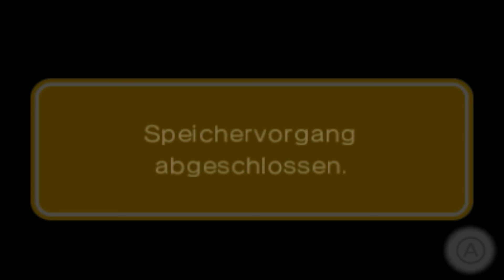SUPER MARIO 3D LAND Part 23: Bisherige Meinung zu 3D Land!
Let's Play SUPER MARIO 3D LAND [ 100 % | German / Deutsch | 1080P HD | 60 FPS ] Part 23: Bisherige Meinung zu 3D Land!

SUPER MARIO 3D LAND ist ein 3D-Mario Spiel, welches 2011 für den Nintendo 3DS erschien. Das neuartige Spielprinzip, durch 3D Welten zu laufen, Sternenmünzen zu sammeln & Level per Sprung an den Fahnenmast zu beenden, wirkt erfrischend. Auch wenn es vom bloßen Hinsehen auch als 3D New Super Mario Bros. geahndet werden kann.
Aber wie gut das Spiel insgesamt macht, erfahrt ihr hier!

Spiel: SUPER MARIO 3D LAND
Konsole: Nintendo 3DS
Entwickler: Nintendo
Publisher: Nintendo
Erscheinungsjahr: 2011